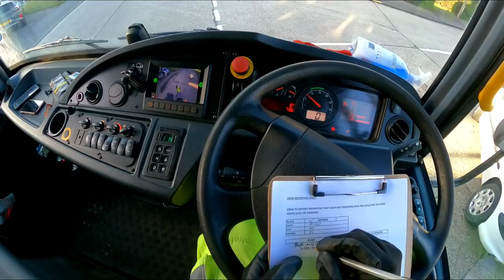Bin Man/Refuse Collector/HGV/Truck/Lorry Driver POV #17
A POV of driving a bin lorry/refuse lorry/dust cart/garbage truck in the UK.

2019 Dennis Eagle Elite 6
3 man crew
Household Waste - Black Bins
Chelmsford, Essex